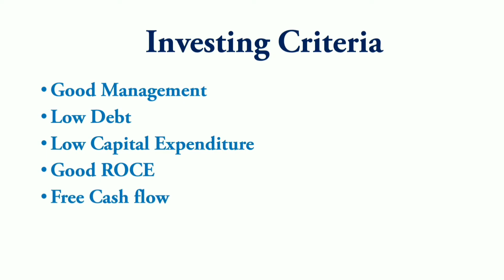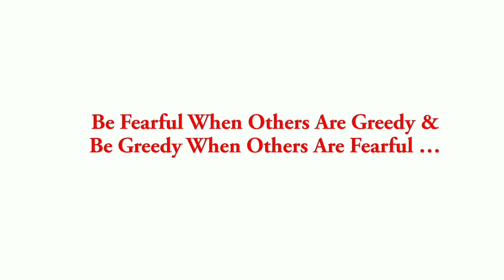Success story of Chandrakant Sampat | Stock Market Investor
The success story of Chandrakant Sampat | Stock Market Investor